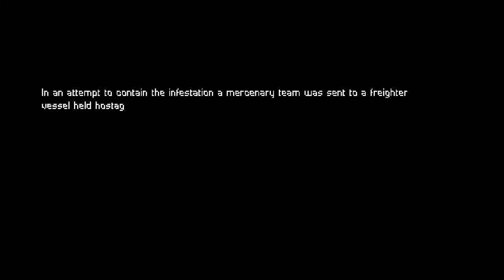Let Them Come: iOS iPhone 8 Gameplay (by Versus Evil)